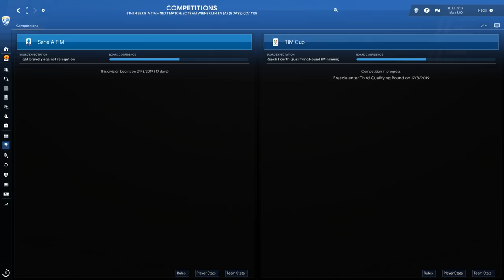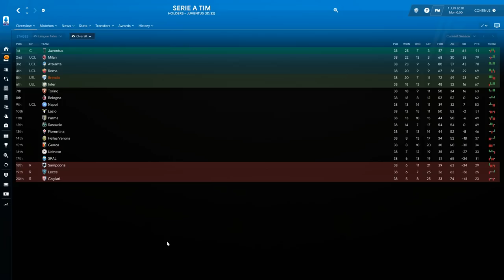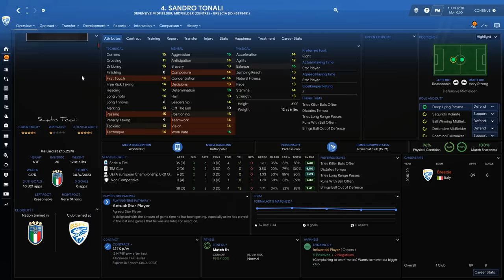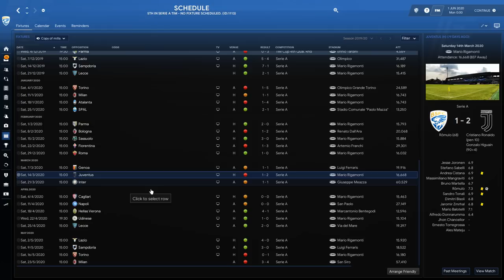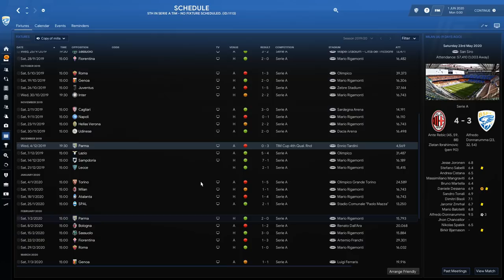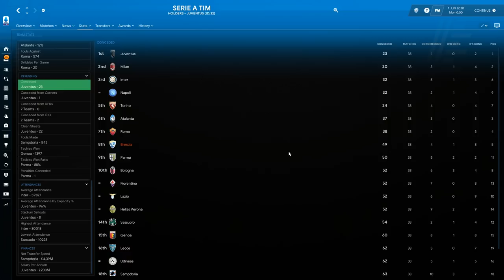Predicted 19th With, Finished 5th! | The Perfect Underdog Tactic?! | Best Football Manager Tactic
We test the best Football Manager 2020 tactics created by Knap. This Football Manager Tactic is for ANY team and we wanted to test a Underdog Tactic to see how good it would be against stronger opponents and it definitely delivered.

We'd really APPRECIATE it if YOU
💬 Comment your results with the PILGRIMAGE tactic